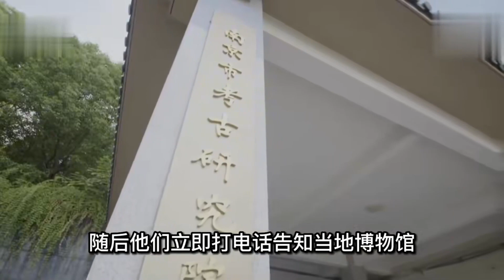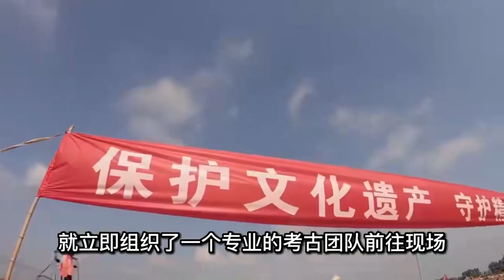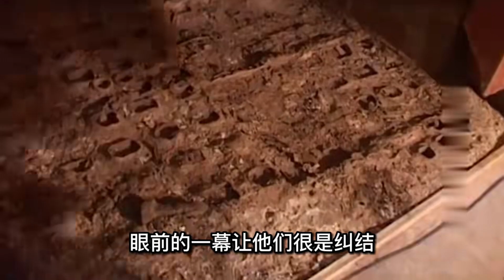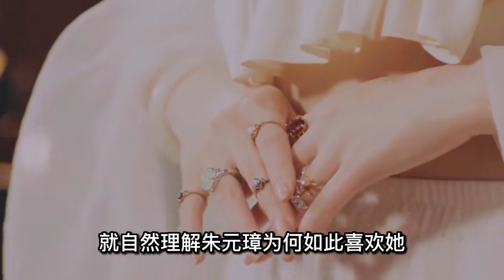南京挖出朱元璋女兒墓，墓中有活人居住37年，棺槨中驚現不明液體